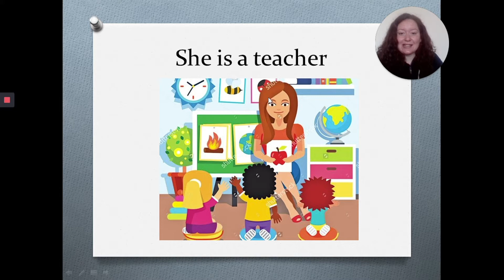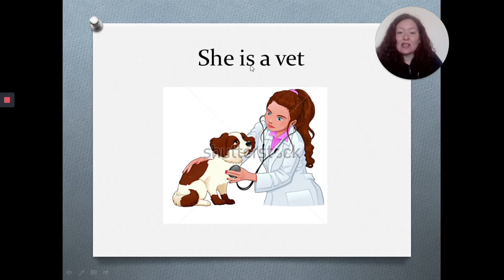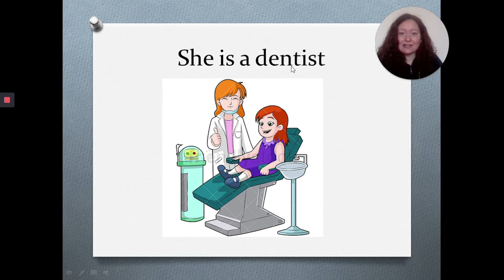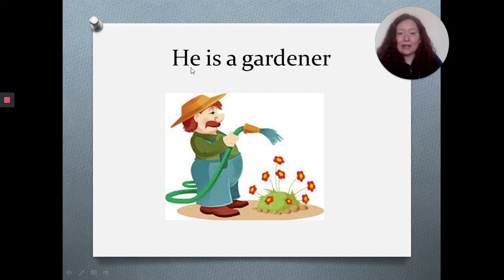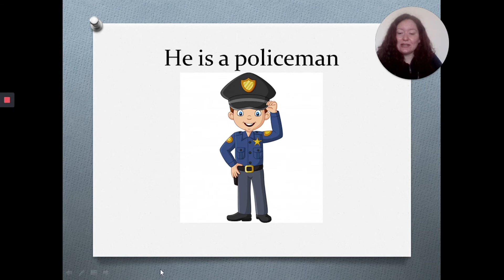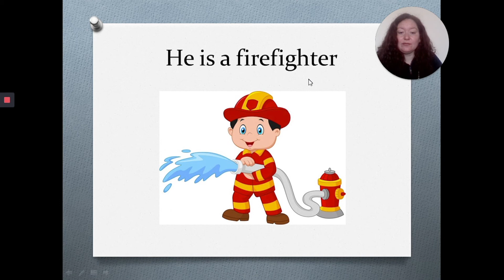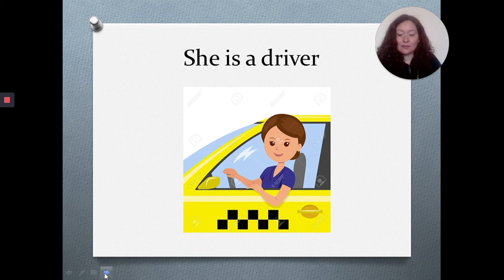Ingles Pre Básica sem 20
Tía Yessenia Zuñiga